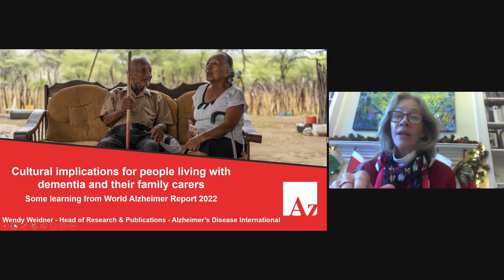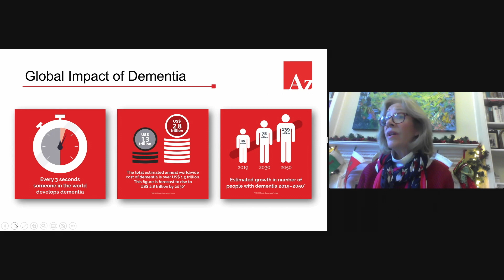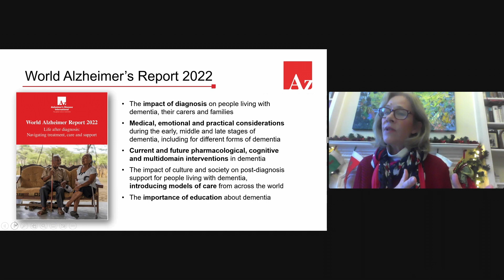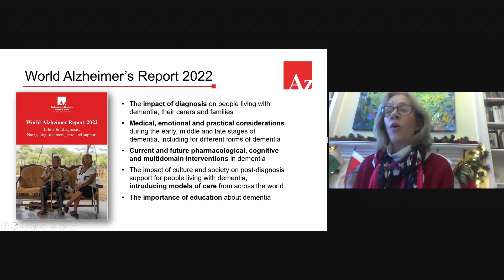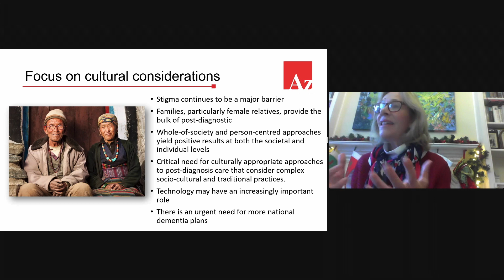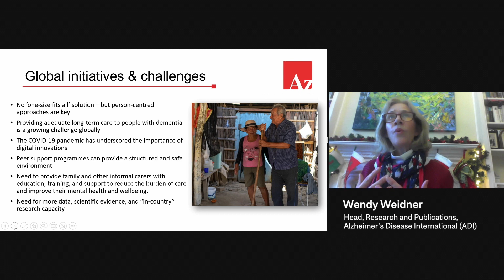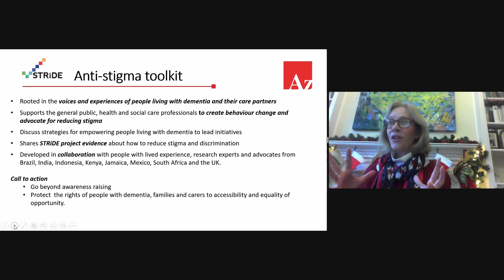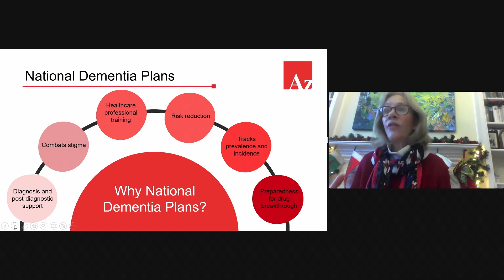Cultural Implications of Dementia Around the World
Wendy Weidner is Head of Research and Publications for Alzheimer’s Disease International (ADI). She leads the development and growth of ADI’s global research portfolio in partnership with academic institutions and Alzheimer associations for many projects including diagnosis, dementia care pathways, interventions, clinical trials, epidemiology, and inclusion and diversity.
Ms. Weidner also leads ADI publications, including the World Alzheimer Report and From Plan to Impact – a yearly report that tracks the progress of the Global Action Plan on Dementia. She also coordinates and works alongside ADI’s Medical and Scientific Advisory Panel, a diverse group of dementia specialists who provide expert advice to ADI.

Ms. Weidner will discuss how dementia is understood in different cultures around the world, and the implications that can have on diagnosis and treatment.

McGill Cares is supported by the Amelia Saputo Community Outreach for Dementia Care.

McGill Cares is an initiative of the McGill Dementia Education Program, which is funded by private donations. To contribute or for more information about our program, please This page also contains a link to trusted resources specific to dementia.

sm